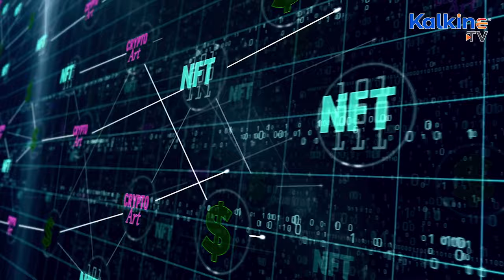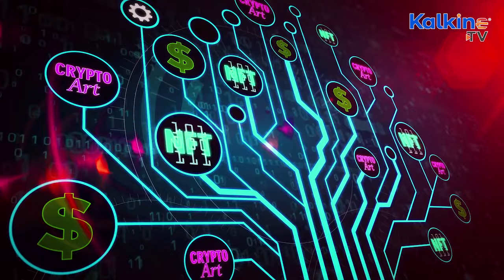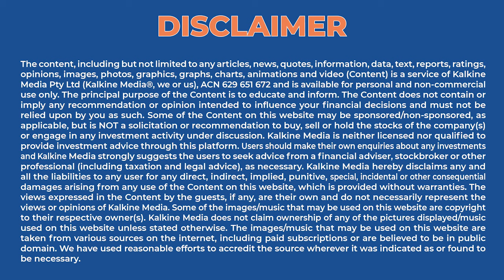Understanding alternative assets from a wider glance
The current world believes in fractional ownership. However, not all are familiar with the new ways of investment, though there are plenty. To help us understand the subject better, we have a special guest from Koia, Iris Ten Teije, on the show today.
Alternative assets are becoming more mainstream, along with fractional ownership within the Web3 space. Co-Founder of Koia, Iris discusses with us how NFTs are bringing access to these highly expensive and collectible assets typically only acquired by the super rich